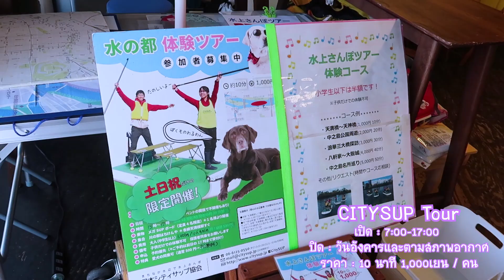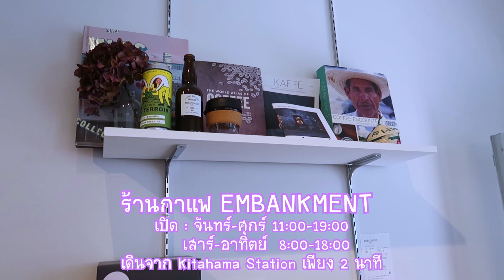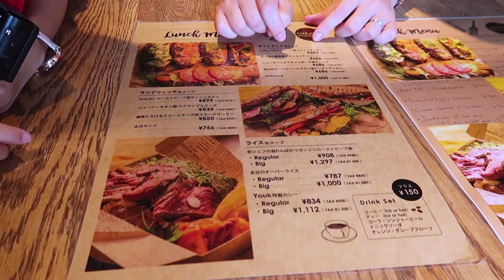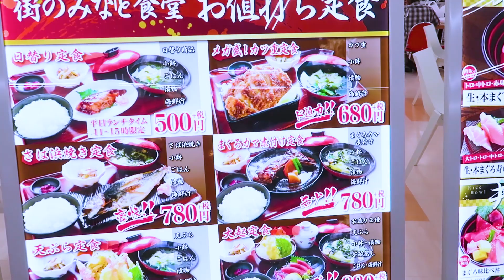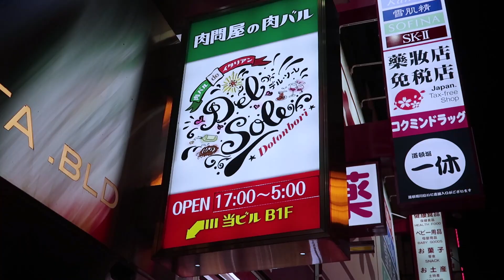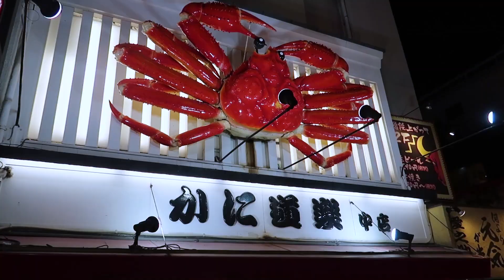เที่ยว Osaka ด้วยตัวเอง แบบไม่ซ้ำใคร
ตื่นเต้นมาก ครั้งนี้ได้เที่ยวโอซาก้า แบบแหวกแนวสุดๆ
มีทั้งพายเรือ จิบชา ตลาดปลา โอ้โห ที่โอซาก้าก็มีแบบนี้เหรอเนี่ย ?!
大阪でこんなことできるの？！初めて知った！
日本語の字幕もあります！みてみて❤

番組チャンネルを登録してね